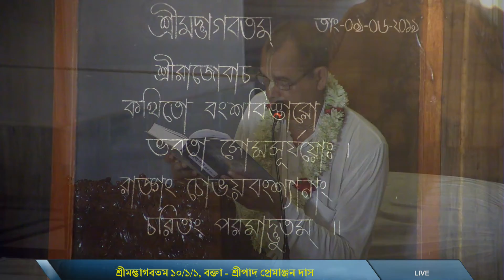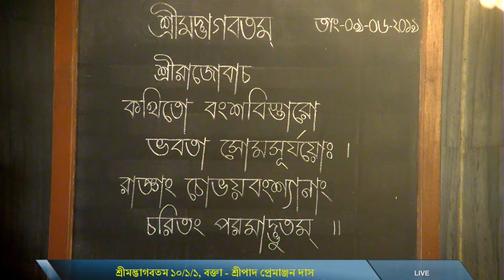শ্রীমদ্ভাগবতম প্রবচন (১০/১/১) ~ শ্রীপাদ প্রেমাঞ্জন দাস